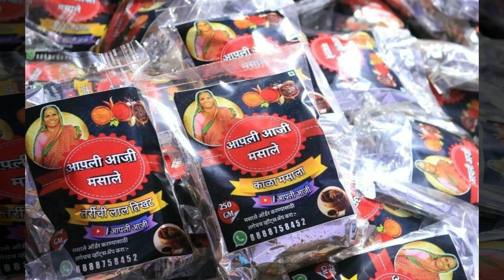@आपली आजी रेसिपी चेनेल सपूर्ण माहिती | वय शिक्षण गाव | aapli aaji biography in marathi Age Village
‘नमस्कार बाळांनो...’ असं म्हणत व्हिडिओतून रेसिपी दाखवणाऱ्या आजी-नातवाची जोडी एकदम भारी आहे.
अहमदनगरच्या सारोळा कासार या गावातल्या सुमन धामणे आणि त्यांचा नातू यश यांनी गेल्या वर्षी @aapli aaji हे युट्यूब चॅनेल सुरू केलं. 'आपली आजी कशी लोकप्रिय होत गेली त्याची ही कहाणी.
YouTubeवर लाखोंना खाऊ घालणारी 'आपली आजी'; गावरान रेसिपीतून गाठला 10 लाख सबस्क्रायबर्सचा टप्पा

Footage :
from Facebook Page @aapliaaji
and Youtube @aapliaaji